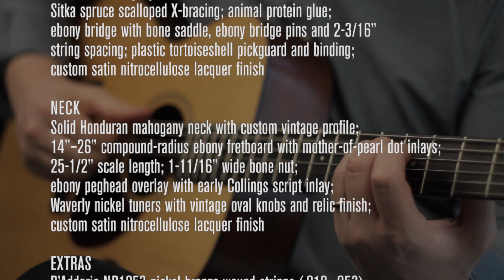Acoustic Guitar Demo: Collings Julian Lage Signature OM1 JL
GUITAR DEMOS BY MARY FLOWER AND SEAN MCGOWAN

Throughout the history of guitar making, collaborations between luthiers and guitarists have influenced the discipline and produced spectacular instruments. A brilliant example of this practice is the new Collings Julian Lage Signature OM1 JL, based on a deep exchange of ideas between the late builder and company founder Bill Collings and contemporary guitar phenom Julian Lage. The result is a guitar with a stunning array of tones available to players of all acoustic styles—flatpicking or fingerstyle. This is a serious instrument, yet one that is incredibly fun to make music with, and its super-comfortable profile and light weight allow the guitarist to play for hours without pain or fatigue.

Collings Guitars has long been known for its high-quality and distinctive acoustic, archtop, and electric guitars, as well as mandolins. A few years back, Collings introduced its Traditional Series guitars, which utilize elements such as animal protein glue and a razor-thin nitrocellulose lacquer finish. In 2014, Lage—deeply proficient in many contemporary acoustic and jazz styles—started a dialogue with Collings that influenced various aspects of the T series and ultimately resulted in the OM1 JL signature model.

One overarching theme was to create a guitar with a powerful yet neutral tone, suitable for many different seemingly disparate styles of music. Another was to achieve maximum comfort and playability. Lage has studied the Alexander Technique extensively, and the concepts of ergonomics and functionality play a significant role in his seemingly effortless physical approach to the instrument. This keen awareness of energy and movement no doubt contributed to the conceptual design of the OM1 JL, which made a few modifications to the OM1 T model based on Lage’s 1939 Martin 000-18. Most significantly, Collings nailed the broken-in neck profile of this prewar Martin. Aesthetically, the OM1 JL features a gorgeous vintage satin lacquer finish, tortoise and ebony appointments, and Collings’ original script peghead logo.
When the review model arrived, I was immediately struck by the diminutive size and almost nonexistent weight of its handmade hardshell case, designed and built in the Collings shop. This is an instrument designed for ease of travel. Upon opening the case, I was wowed by the sheer and simple beauty of the instrument. I was also surprised by how light the guitar was when I took it out of the case. I started to worry that it might be too fragile to play and really dig in—I was wrong!

The OM1 JL has a clarity and evenness of tone I’ve rarely experienced in any guitar. It is definitely not a cannon or very loud in the bass, like dreadnoughts or other larger instruments. It also doesn’t seem to have a sweet spot like many vintage instruments, where one part of the fretboard sounds great and projects over other regions. On the contrary, this guitar sounds rich and even all over the neck, in every tonal frequency spectrum. When you’re playing chords, the notes never seem to compete with one another; they all just sort of blend and separate naturally in the air, like a well-tuned piano. It’s quite amazing to experience. Single-note melodies and lines have a remarkable clarity and evenness, yet the sound is totally responsive. You get out what you put into it.

To that end, this guitar really works well for a large variety of styles—especially jazz. This isn’t surprising, given Lage’s virtuosity as a straight-ahead jazz guitarist as well as an innovative acoustic player. Lage’s ears, technique, and heart are wide open in any musical situation, and this guitar really mirrors that ability. An OM may not be everyone’s first idea of a jazz guitar, but the JL model sounds great in this setting. I played a set of tunes ranging from Django Reinhardt–inspired leads and le pompe–style rhythms to Jim Hall–informed comping and bebop melodies. This guitar sounded outstanding in every context. Chord voicings that integrated open strings with fretted notes sounded lush and balanced, and voicings on the lower strings—typically regarded by jazz guitarists as sounding too muddy—shined through and projected with clarity.